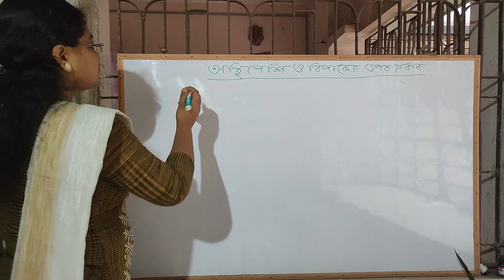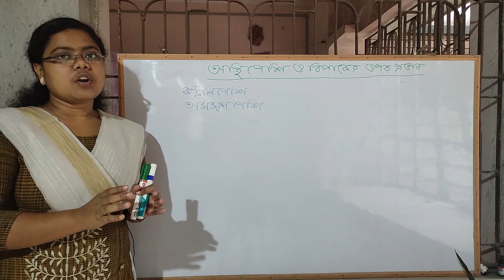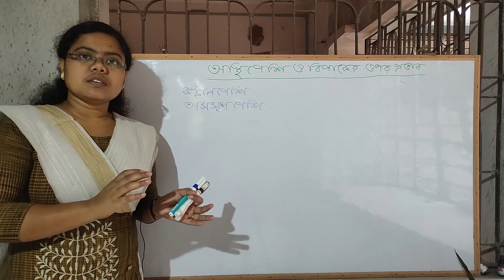Role of Adrenalin Hormone Part III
If any confusion in this video then comment in the comment box.